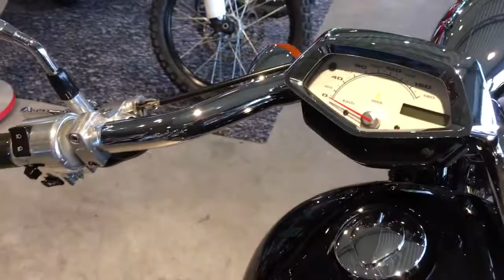Honda VT1300CXA Fury ABS